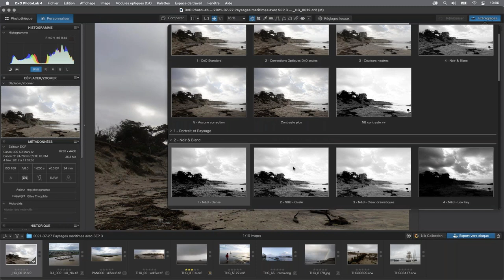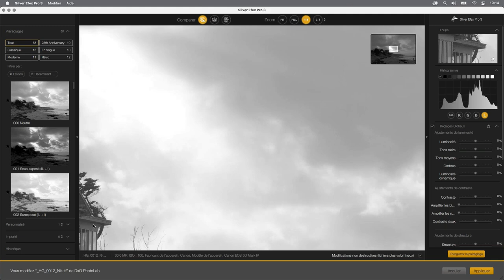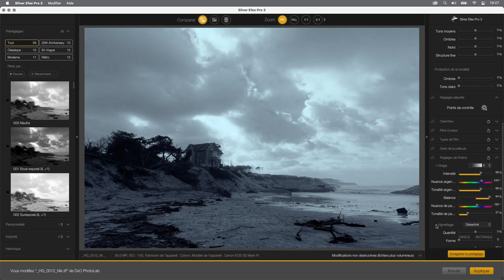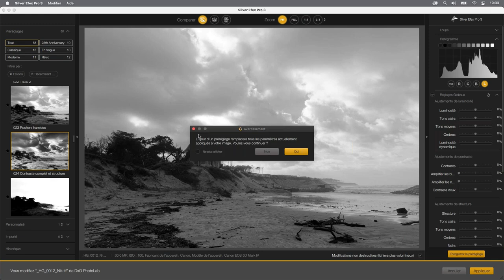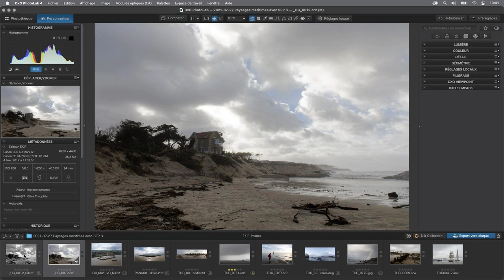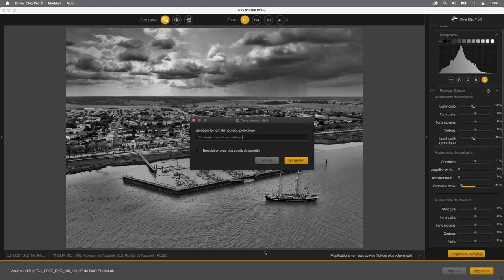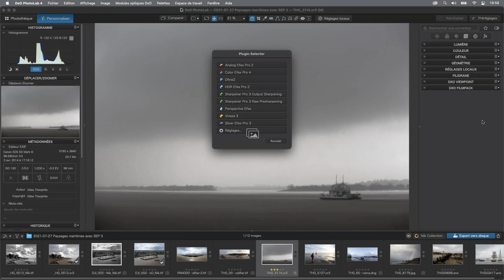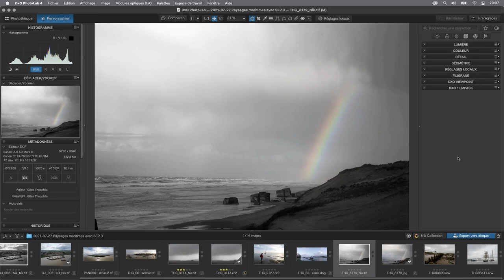Créez des images spectaculaires en noir et blanc de paysages maritimes avec Nik Silver Efex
Grâce à Nik Silver Efex, tirez le meilleur de vos paysages maritimes en convertissant les images couleur en splendides œuvres noir et blanc. Les outils inspirés de la chambre noire vous aideront à créer de superbes images monochromes.

- Découvrez l'interface entièrement repensée et aux fonctionnalités améliorées.
- Supprimez le voile à l'aide de l'outil ClearView, désormais intégré à Nik Silver Efex.
- Découvrez les 39 nouvelles simulations haute-fidélité de films noir et blanc, issues des labos DxO.

Gilles Théophile est rédacteur, traducteur, formateur et photographe indépendant. Tout en travaillant dans la maintenance aéronautique, sa passion de la photo l'a mené à collaborer avec la presse spécialisée en aviation et la presse régionale, et à pratiquer la photo corporate. Après avoir créé le premier blog français consacré à Lightroom, en 2006, il est reconnu comme spécialiste du logiciel photo en France et produit du contenu pour LinkedIn Learning, Adobe, DxO Labs, Eyrolles, Le Monde de la Photo, Graine de Photographe et autres. Côté photo, il découvre le monde maritime, la région Nouvelle-Aquitaine où il réside désormais et s'est engagé avec d'autres photographes sur des projets liés à l'environnement et au patrimoine. Ayant récemment découvert le plaisir de la prise de vue drone, il se forme également à cette activité.